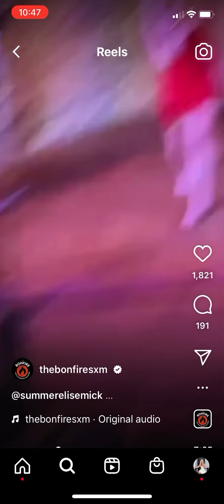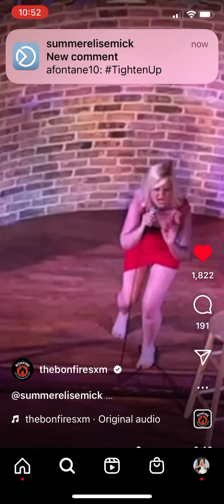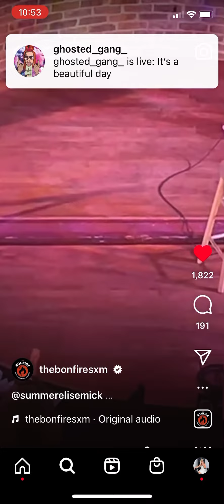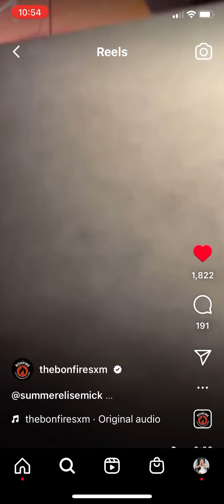SUMMER REIGN - @fromjemez09 live in Tampa improv